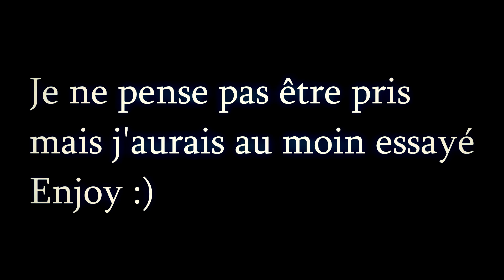[MINECRAFTE] FrenchSkill V8 - V7_NeOZz - [RSMB/MBL]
Jpense pas être pris mais on verra bien j'aurais au moin essayé.

Montage : 2h30
rendu: 12h
upload: 10m